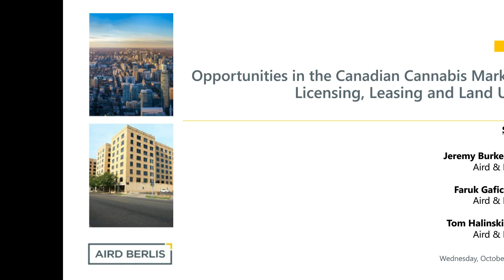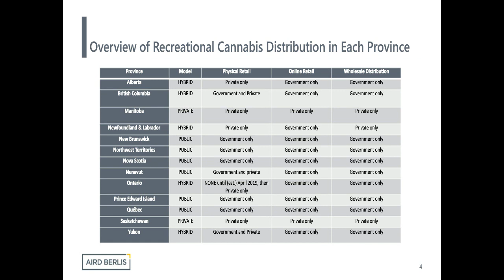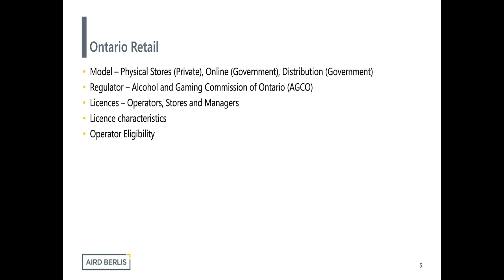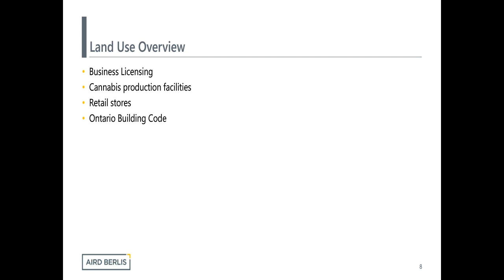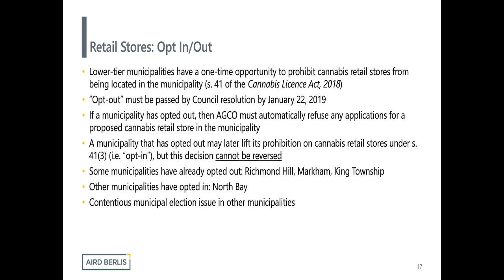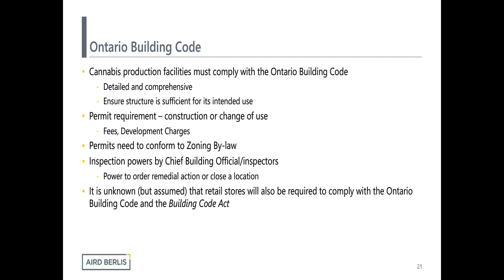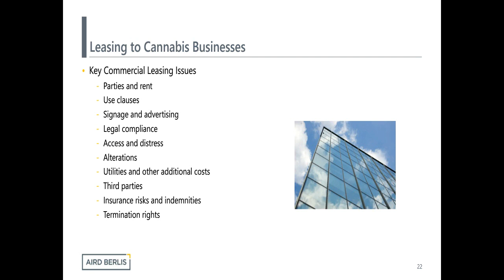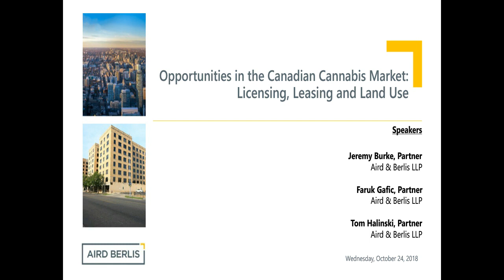Opportunities in the Canadian Cannabis Market: Licensing, Leasing and Land Use